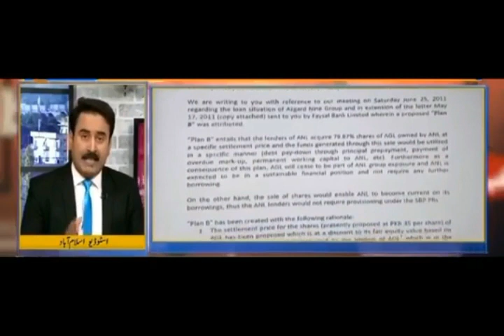NEWS PULSE DEBATE PAK MEDIA ON INDIA LATEST NEWS ,